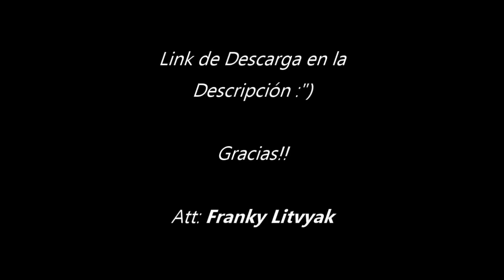Franky Litvyak - Las 7 Hojas De Arcturus [Pre-album]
Para que lo vean y me den su más sincera opinión :")
Este es mi primer disco, haber que les parece, trate de plasmar algo en cada una de estas melodías :)

Aquí el link de descarga del disco en HD